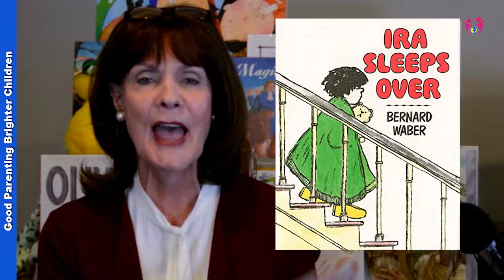Ancestral: Children's Blankets- 10 Amazing Reasons Why They Get Attached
Children’s blankets, baby blankets, toddler blankets—for many children their blankets are something they love and cherish.

If your child becomes attached to their blanket—don’t despair. It’s healthy, it’s good and it’s a source of comfort for a child.

Think about different kinds of blankets your kids would love: fleece blankets, throw blankets, baby blankets that are personalized—even heirloom blankets passed down from ancestors that children fall in love with.

These transitional objects are, for children, something to love and cling to.

Parents, this Resource Library is designed to help you raise brighter children. Books, music CD's, nutrition, toys, and game lists, plus printables, recipes, family friendly and more. Everything is here to help you with your family and parenting journey!